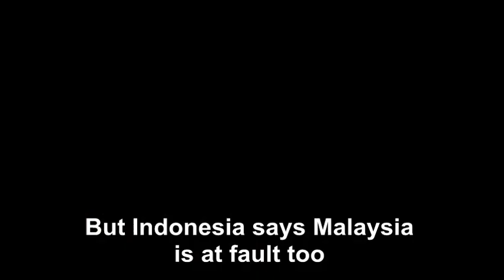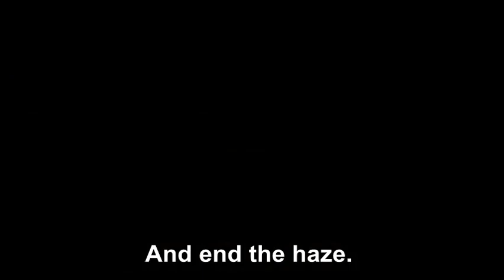Haze In Malaysia... Is It Indonesia's Fault?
Now we have to wear masks when we go outside.

How to read the API:
An API reading of between zero to 50 indicates good air quality, 51-100 moderate, 101-200 unhealthy, 201-300 very unhealthy, and 300 and above hazardous.

The Kawaii Pink Potato character is not my creation. It belongs to Shun (at least I think that's the name of the original creator). I only add the fashion style and stories for this content.